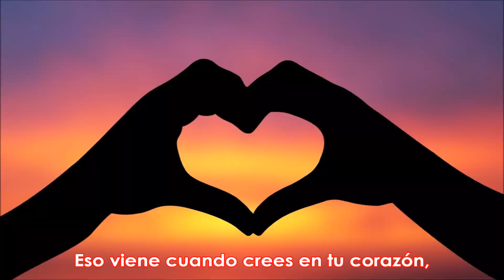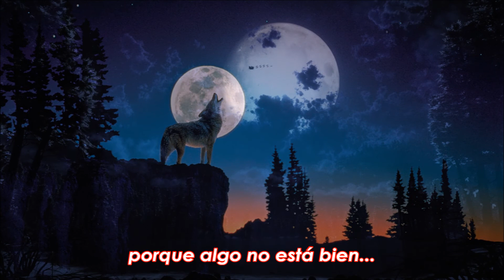Boulevard - Need You Tonight (Subtitulado)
Álbum: Into The Street (1990)

Género: AOR.

Edición: Sebastián Yaryura - Diciembre de 2018.

Dedicado especialmente para vos, hermosa mía: siempre estás en mi corazón, en cada cosa que hago, te busco a cada instante!

Te extraño mucho!!!

"TE NECESITO ESTA NOCHE" ❤